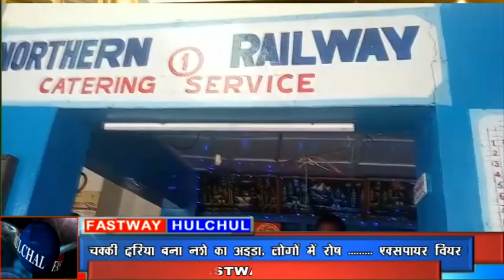24 फरवरी के पश्चात रेल सेवा होगी बहाल